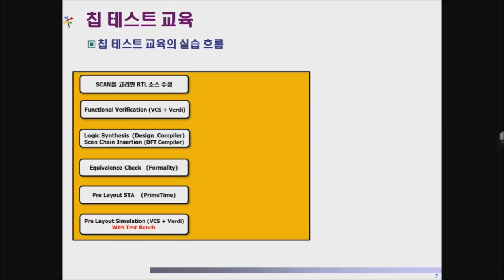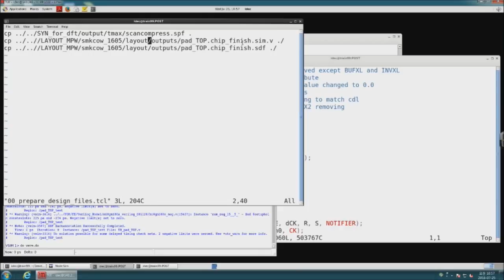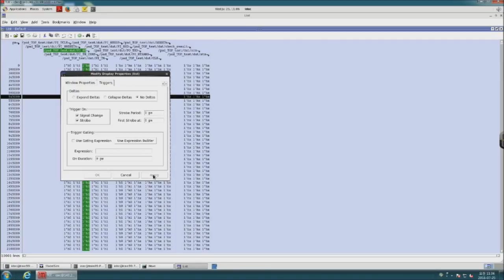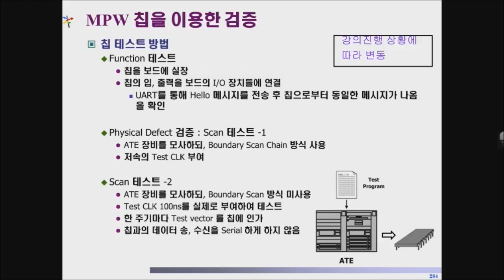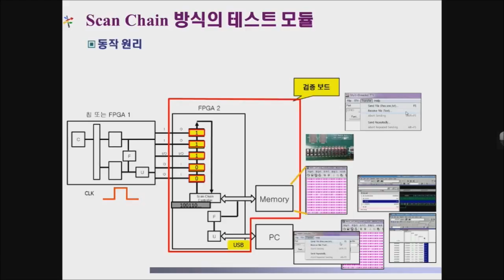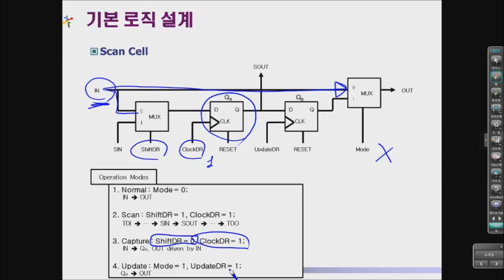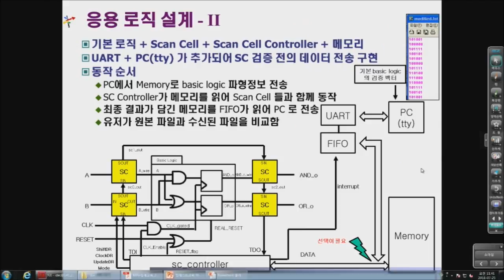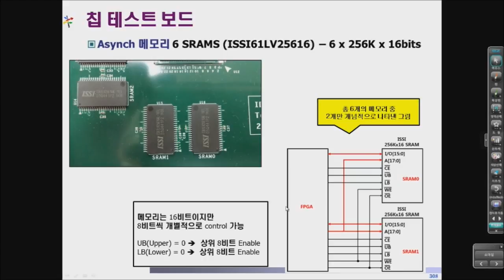2018-IDEC 연구원 교육]칩 테스트 교육-3일차오전